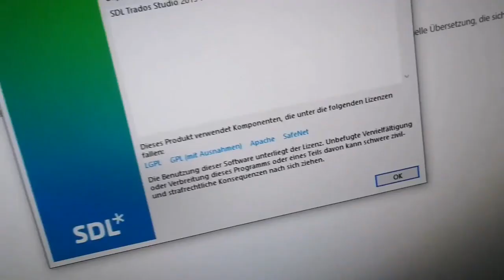Аудиторія 413 вже чекає на своїх студентів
🇺🇦 Аудиторія 413 вже чекає на своїх студентів на Факультет іноземних мов ЛНУ ім. І. Франка. Новенький проектор, кабіна для синхронного перекладу, віртуальна лабораторія для вивчення іноземних мов та перекладу Nibelung. Ну і, звісно, SDL Trados Studio (Computer-Aided Translation), на який ми вже також давно чекали. Нові можливості для цікавих і захопливих уроків перекладу вже з цієї осені! Дякуємо професору Аллі Паславській, проректору Віталію Кухарському, деканам Любомиру Бораковському і Володимирові Сулиму за реалізацію цього задуму і можливість творити спільно важливу справу! Ми впевнені, що цій гарній звістці дуже б раділа, на жаль, вже покійна професор Роксоляна Зорівчак. І віримо, що в цій лабораторії вже скоро буде гамірно від багатоголосся майбутніх перекладачів! 🥰

🇩🇪 Der Seminarraum 413 wartet schon auf Studierende der Fakultät für Fremdsprachen der Nationalen Iwan-Franko-Universität Lwiw! 🥰 Ausgestattet mit Dolmetscherkabine, Projektor, SDL Trados Studio (Computer-Aided Translation, finanziert im Rahmen von Learnopolis) und Nibelung (Language Learning Lab) bietet er zahlreiche Möglichkeiten für spannenden und modernen Translationsunterricht. Danke an Professor Alla Paslawska, Prorektor Vitaliy Kukharskyy, Dekan Lyubomyr Borakovskyy und Professor Wolodymyr Sulym für die Unterstützung und die Möglichkeit vor Ort arbeiten zu können!